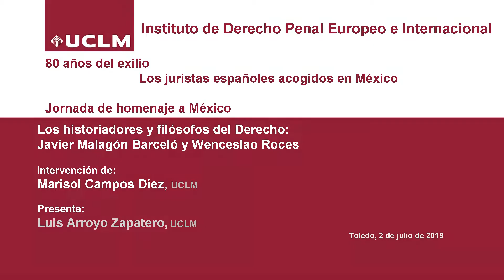Los historiadores y filósofos del Derecho:Javier Malagón Barceló y Wenceslao Roces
Intervención de:
Marisol Campos Díez
UCLM

Presenta:
Luis Arroyo Zapatero
UCLM

Jornada de homenaje a México
"80 años del exilio. Los juristas españoles acogidos en México"

Toledo, 2 de julio de 2019
Antiguo Convento de San Pedro Mártir
Universidad de Castilla-La Mancha